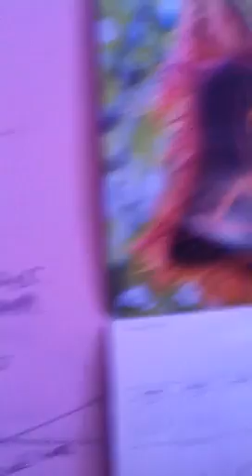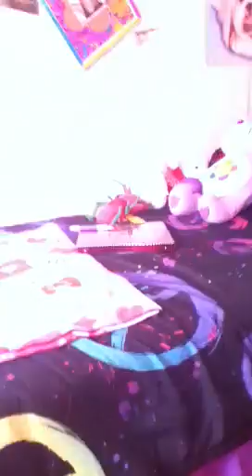My room tour